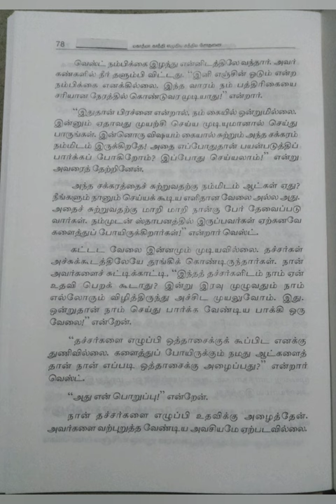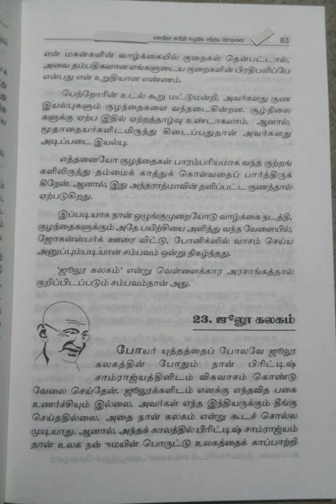மகாத்மா காந்தி எழுதிய சத்திய சோதனை[சுயசரிதை]/பகுதி-4@மகேஸ்